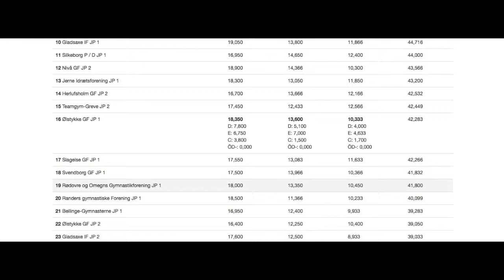DM kval 2016 junior 1